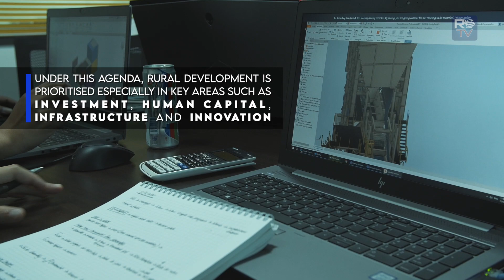BUILDING UP RESILIENCE AND ADAPTABILITY OF SARAWAK'S RURAL COMMUNITIES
There are several issues intricately linked to the future of our rural communities in Sarawak. To name a few, the recovery plans from the COVID-19 pandemic, and Sarawak's transition to becoming a sustainable and digital economy. These factors will determine what kind of rural communities we will have in Sarawak by 2030.

It is important to ensure these communities are fully supported and integrated into these plans, as it'll impact their livelihood and work in the future.